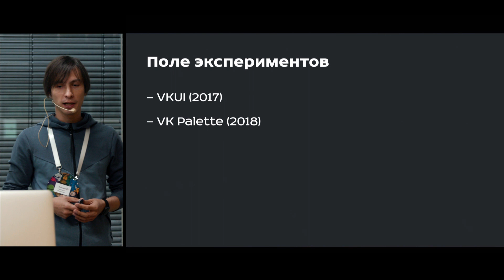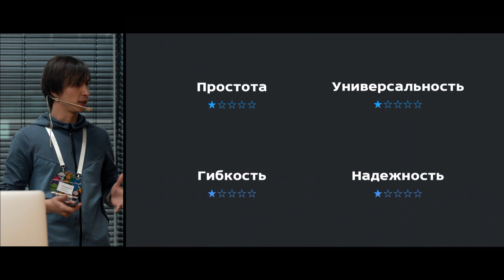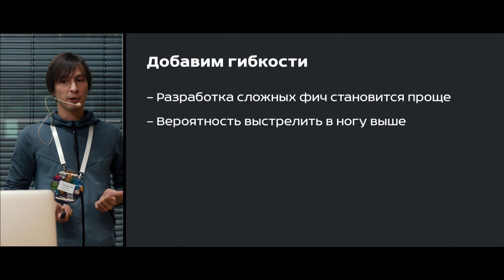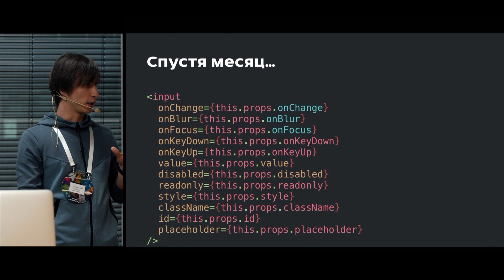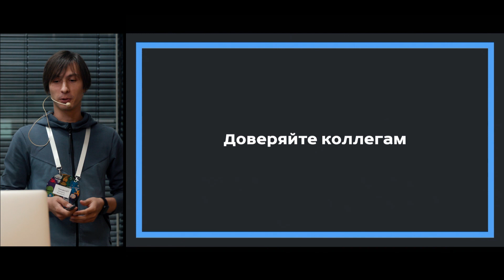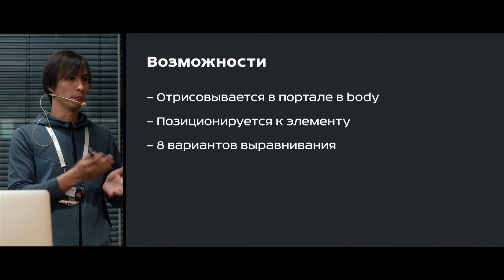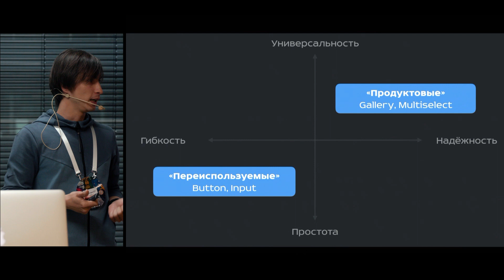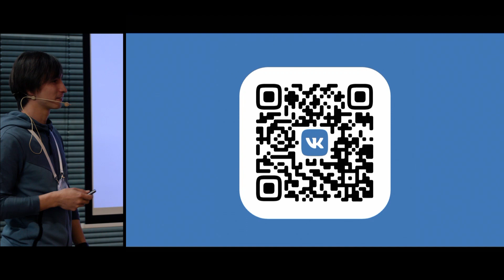Куда растут библиотеки компонентов | Тим Чаптыков, VK | SPA Meetup #5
17 августа в нашем офисе прошёл пятый по счёту митап-сателлит Moscow.js — Moscow SPA, встреча для фронтенд-разработчиков, которым интересна тема веб-приложений (Single Page Application). Вот о чём был доклад Тима:

Многие из нас видели развитие библиотек компонентов. От вдохновляющего «На этот раз мы сделаем заново как надо» до «Здесь можно не править, в следующем квартале будем всё переписывать». От инициативы одного человека, до выделенной команды, которая занимается поддержкой общих компонентов.

Мы часто сталкиваемся с одними и теми же проблемами, применяем одни и те же решения. И обычно это решения, которые требуют много ресурсов: больше разработчиков, больше времени, больше этапов тестирования. А что если ресурсов очень мало? На чём можно сэкономить?